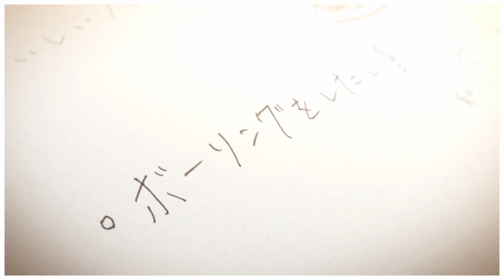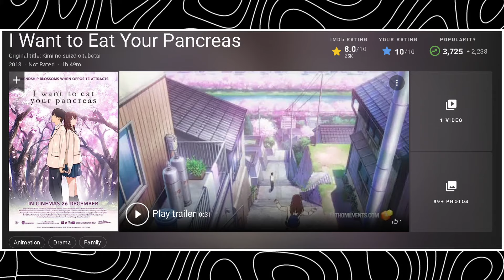Top 5 ROMANCE ANIME MOVIES In Hindi | ROMANTIC MOVIES | PRIME VIDEO, NETFLIX, HOTSTAR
TOP 5 ROMANCE ANIME MOVIES
ANIME MOVIES IN HINDI
ROMANTIC MOVIES

IN this video i am suggesting top 5 ROMANCE ANIME Movies In Hindi they all are available in HINDI/ENGLISH.

Follow me For More than such great content..